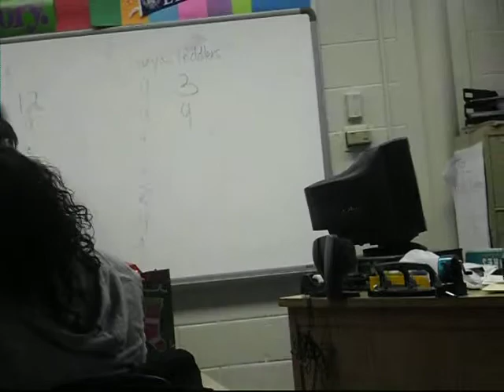schurz highschool avid 7pd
last day b4 winter break